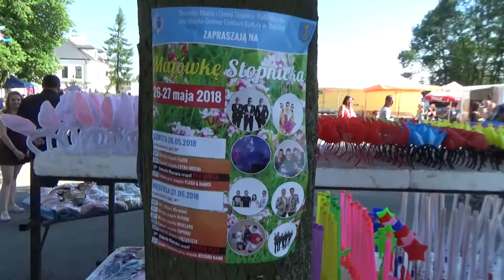Majówka Stopnicka 27 maj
Majówka Stopnicka 27 maj 20018